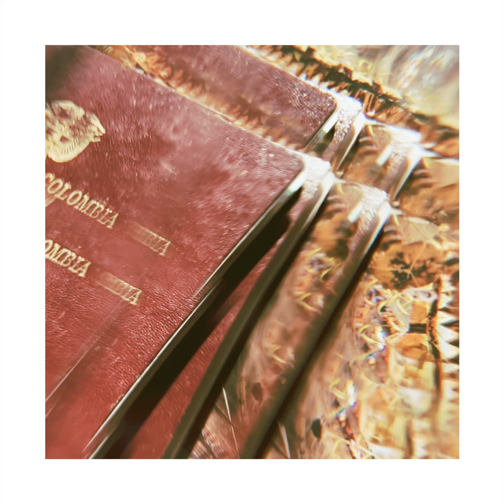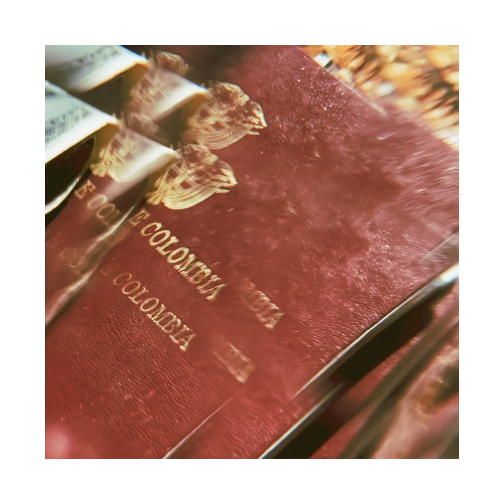Ruzto - Redundancia (Producido por @granuja666 )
Producido por   @granuja666
Master por  sherman music
Art Joey Martinez
Foto Juan Triana

Letra :
Aquí todos andan
Con más de tres para brillar
Yo fui solo a tu pedazo
Tu que eres popular
Sentirás ese sablazo
Y harás que no es contigo
Ese producto tiene más
Empaque que contenido

Pupilo de la sombra
De un colegio distrital
Cargando con más peso del normal
Se hace grande siendo niño
Huyéndole a delitos
Por criterio , la decisión te salva
Yno es sencillo

Rompí la búsqueda
Mi referencia es vida
Se burlaron de la banda
Y samplean jazz
Pues Qué ironía

Llegando a queens
A mi se me acabó la gringeria
Cruzando el JFK
Sudando frío y sin cocaína

He tenido que viajar
Un par de veces
Me devuelvo
Porque quiero
romperla desde colombia

Si vas pa afuera
Por si las moscas
No hables mierda del pais
Que no eres rico haciendo doordash

Es innegable
Hay un problema grave
Pero una cosa piensa el amo
Y otra cosa la mascota

Hay Beats que cogen a golpes
Qué redundancia
Hay gente que no aprende
Ni a los golpes
Qué redundancia

Que la abundancia
Nos llegue jóvenes
No quiero órdenes
Por eso en mi empresa
Soy la ganancia

Desde pelao me siento ajeno
No lo niego
Pero mencionan mi nombre
Cuando tengan que contar el cuento

La rumba es pa los amigos
Que no tengo
Mi círculo cada vez más pequeño
Que tema

Sobate sin pomada
Que este sol quema
Cerca de la montaña
Tomando agua panela

granuja está en el beat

uh